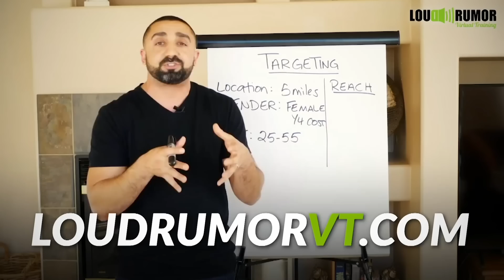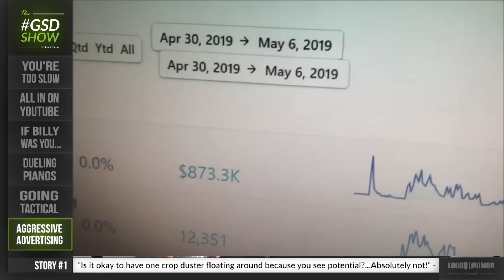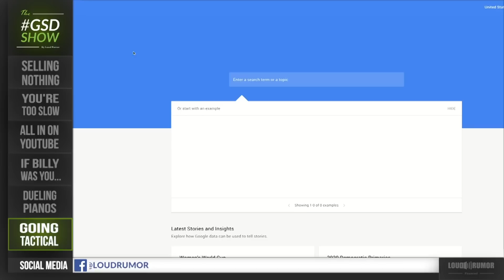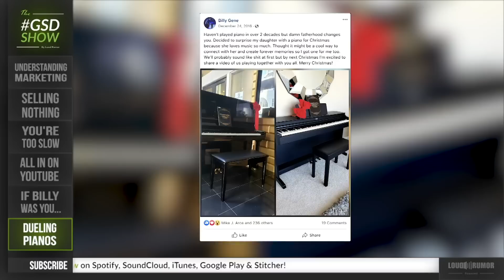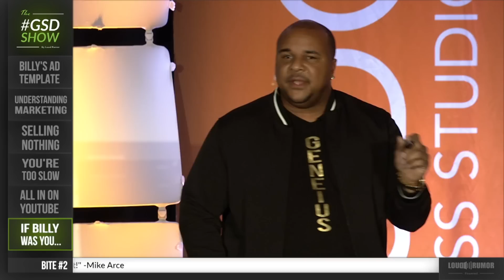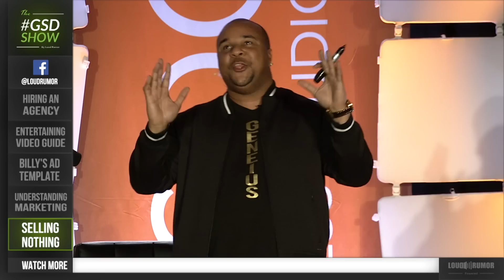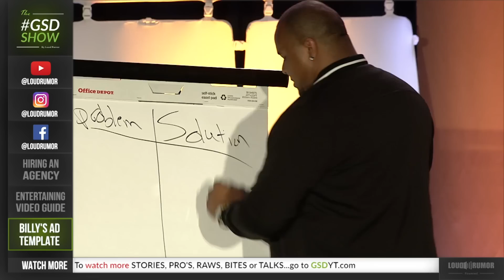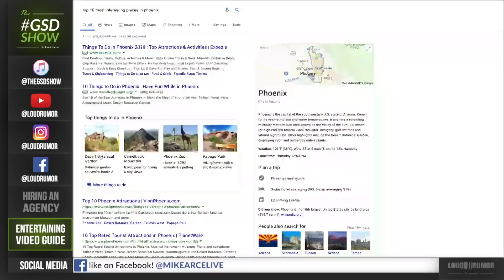Live From Fitness Studio Conference with Billy Gene Shaw | The GSD Show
In this special episode of The GSD Show, I’m with my good friend, and video advertising G.O.A.T., Mr. Billy Gene Shaw! Billy manages over $1M in ad spend every month and is widely considered one of the best social media marketers in the world!

Why is this episode so special???

It’s the very first LIVE STUDIO AUDIENCE episode that we’ve ever done, and we do it ON-STAGE at GSDCON!

Billy also goes off on some brilliant tangents.

⭐️TOPIC: How to Scale Your Business Instantly Through Advertising

🚀What you’ll learn:
✔︎ How Billy made over $100k in revenue with 90% profit in 24 hrs
✔︎ How Billy ran an ad and literally sold NOTHING.  Yes… “nothing” was the product.
✔︎ Why spending money on advertising is the quickest way to grow your business
✔︎ How Billy gets 20x more views on his advertising than of an episode of Shark Tank
✔︎ Why you’re not making money from the content you put out
✔︎ Billy’s strategy behind his crazy profitable video ads
✔ How to use Google Trends to create an advertising strategy that converts
✔ What Billy would do if he owned a studio with 0 members and only $3000 to spend